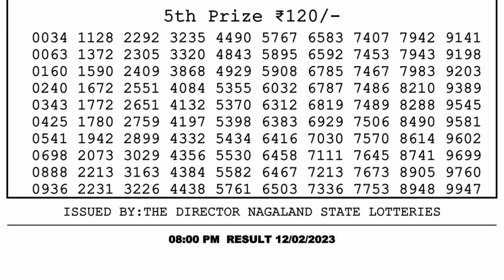Nagaland Lottery Sambad Live 8pm 12.02.23